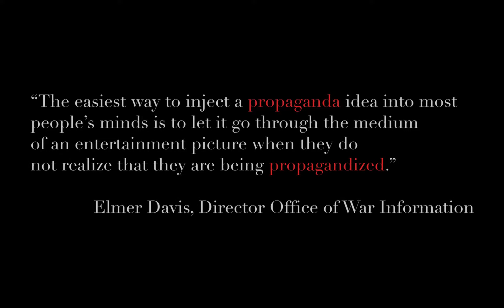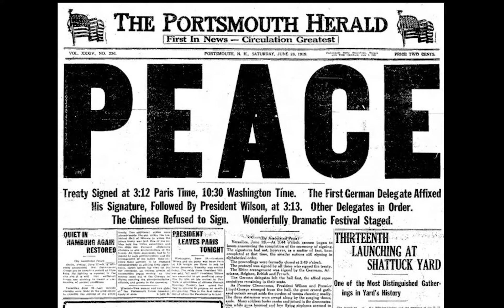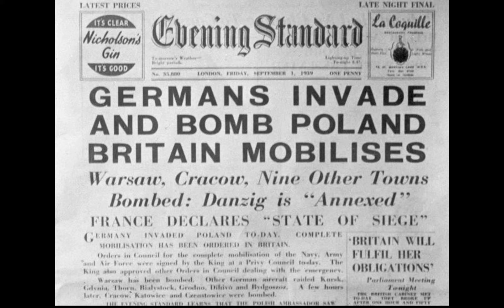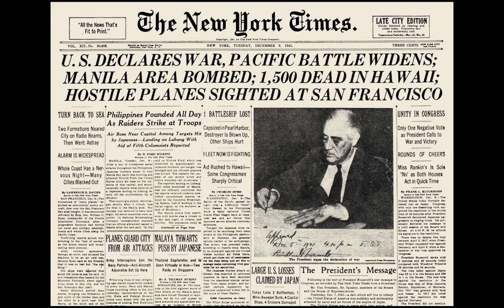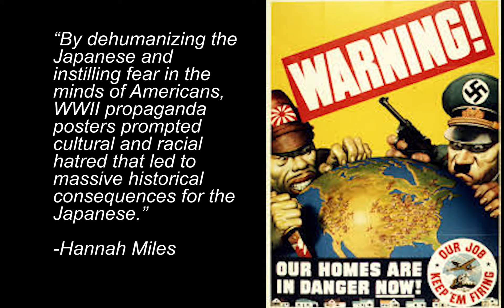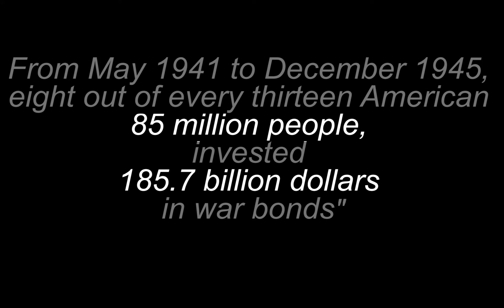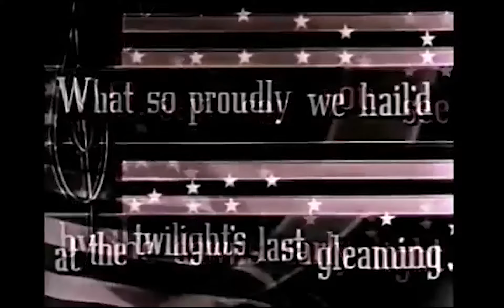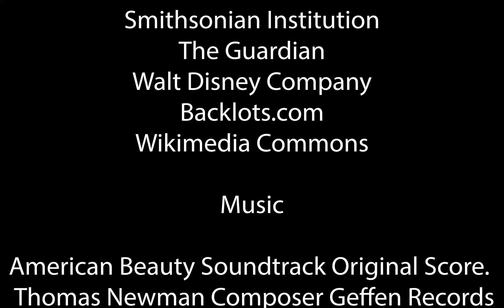WWII War Bond Propaganda. Kelso Saunders / Emmett Fritz Junior Group Documentary. State final